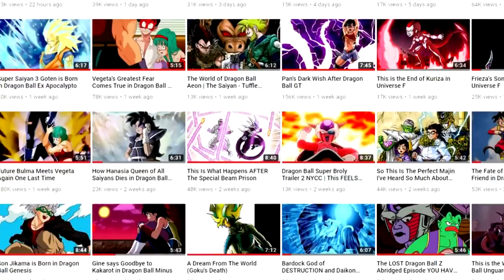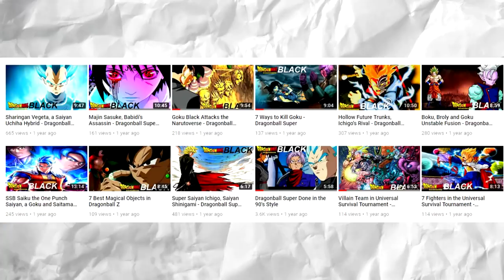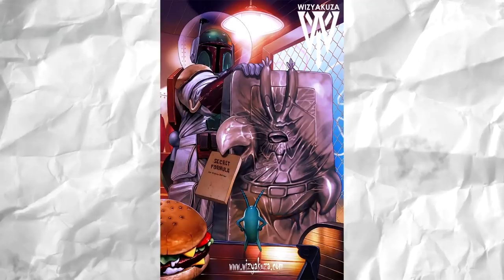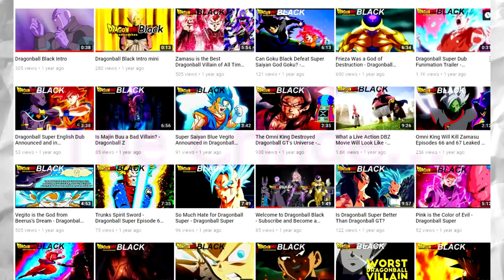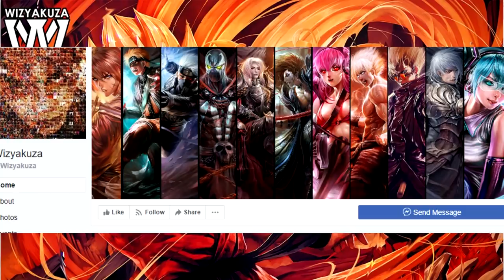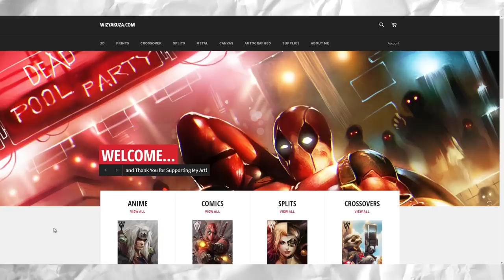You've Seen This Before. (Wizyakuza)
Wizyakuza is an ICON of the Anime/Dragon Ball Community. And most people don't even know who he is. That changes today.